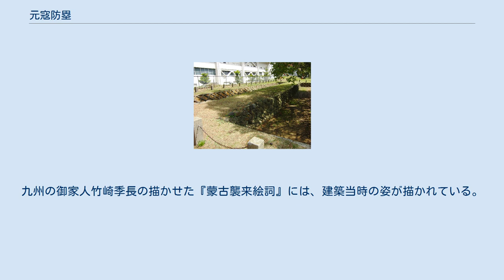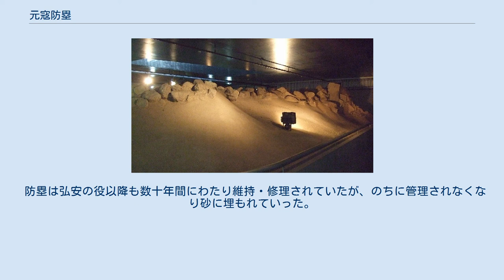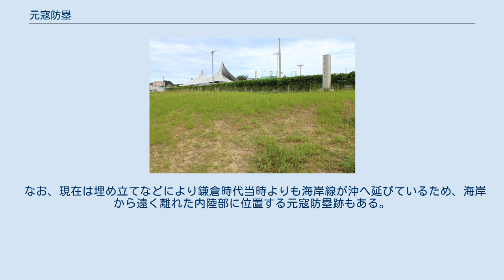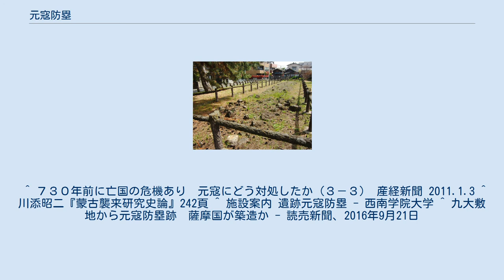元寇防塁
元寇防塁（げんこうぼうるい）は、鎌倉時代に北部九州の博多湾沿岸一帯に築かれた石による防塁。
蒙古襲来（元寇）に備えて築かれた。
弘安の役の際には防塁が築かれたところからはモンゴル・高麗軍は一切上陸することが出来なかった。
昭和六年(1931年)に国の史跡に指定。
 「元寇防塁」は中山平次郎の命名で、石築地（いしついじ）が本来の呼び名である。
 文永11年（1274年）に元による侵攻（文永の役）を受けた鎌倉幕府は本格的な異国警護に着手し、翌建治2年（1276年）に異国征伐として高麗出兵を計画し、平行して石築地を築造させ、元による再襲来に備えた。
 築造は国ごとに区域を定め、大隅国の石築地賦役文書に拠れば、武家領や本所一円地を問わずに田1反あたり1寸の割合で石築地役が賦課されたという。
弘安4年（1281年）の弘安の役までには一部が完成しており、元軍は博多への上陸を断念して、志賀島に船団を停泊させたという。
弘安の役の後も元による再襲来に備えて異国警護体制は持続し、工事や破損箇所の修復が負荷された。
工事は鎌倉幕府滅亡の前年にあたる元弘2年（1332年）まで行われている。
九州の御家人竹崎季長の描かせた『蒙古襲来絵詞』には、建築当時の姿が描かれている。
 『蒙古襲来絵詞』に描かれた建設当時の石築地。
 高さ・幅は平均して2メートルある。
総延長は、西の福岡市西区今津から東の福岡市東区香椎までの約20キロメートルに及ぶというのが定説になっている。
内部には小石を詰め、陸側に傾斜を持たせて海側を切り立たせている。
築造を担当した国により、構造に違いがある。
 防塁は弘安の役以降も数十年間にわたり維持・修理されていたが、のちに管理されなくなり砂に埋もれていった。
江戸時代の福岡城築城の際に、石垣の石として防塁の大半が失われたと考えられている。
 1913年（大正2年）に中山平次郎が福岡日日新聞に『元寇防塁の価値』という論説を発表する。
「元寇防塁」という呼称はこのときに中山が独自につけたものであるが、これ以降、この呼称が定着していくことになる。
 防塁が一部現存する以下の場所は1931年（昭和6年）3月30日に国の史跡に指定された（1981年（昭和56年）3月16日に一部追加指定。
博多地区は未指定）。
一部の場所では、石塁が露出した状態で見学できるようになっている。
 なお、現在は埋め立てなどにより鎌倉時代当時よりも海岸線が沖へ延びているため、海岸から遠く離れた内陸部に位置する元寇防塁跡もある。
 長崎県松浦市星鹿町から平戸市田平町の海岸線40-50キロメートルにかけて、防塁が古代のまま現存している。
開発の進んでいないこの地域には元寇に関連する遺跡も多数あり、また、それに関連すると思われる「火立場」「血田」「追い出し」などの地名や、昔からの言い伝えもあるが、発掘等の詳しい調査はなされていない。
 ^ ７３０年前に亡国の危機あり　元寇にどう対処したか（３－３） 産経新聞 2011.1.3 ^ 川添昭二『蒙古襲来研究史論』242頁 ^ 施設案内 遺跡元寇防塁 - 西南学院大学 ^ 九大敷地から元寇防塁跡　薩摩国が築造か - 読売新聞、2016年9月21日